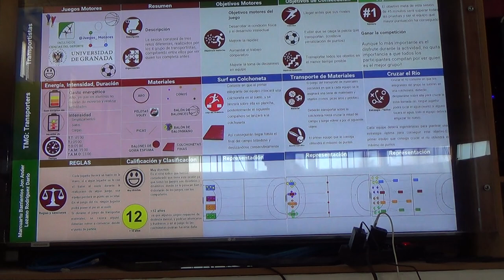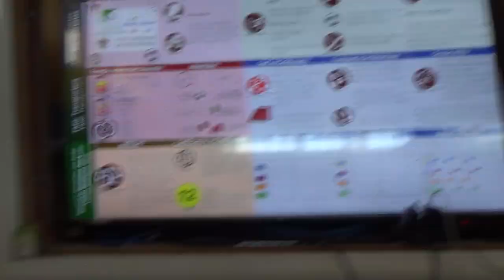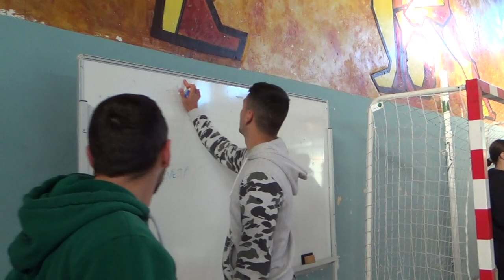Transportistas 3R 1/2 00195